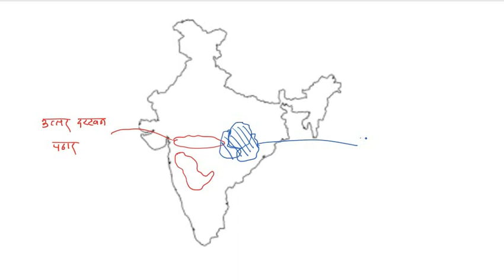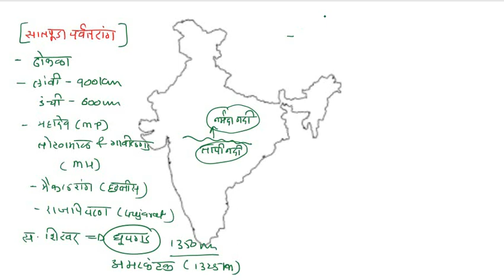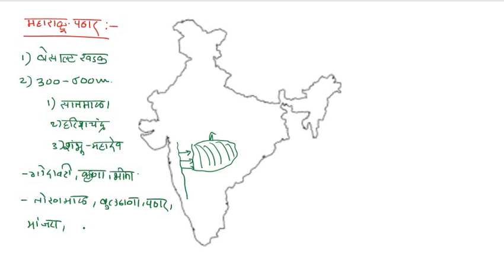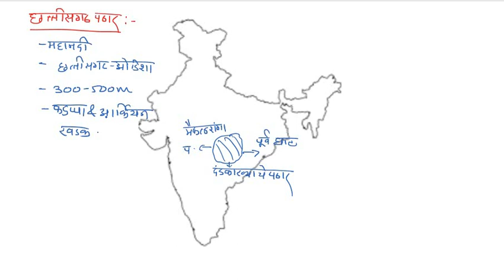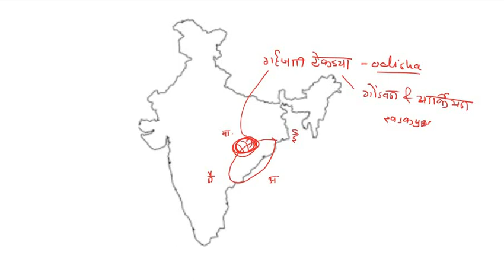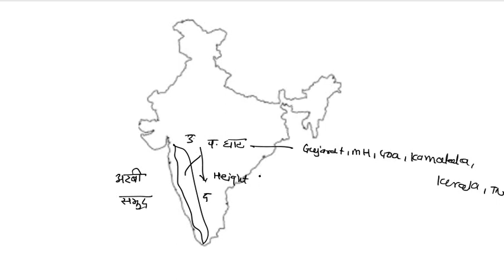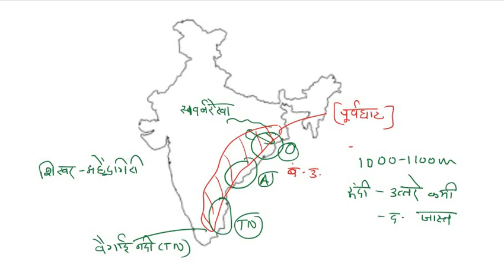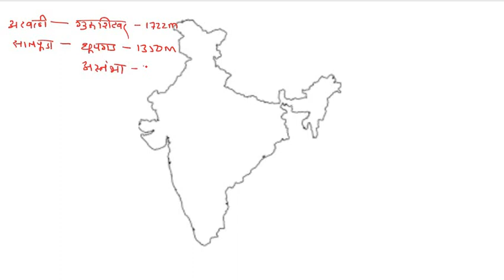Lecture 20 | महाराष्ट्र & भारताचा भूगोल | UPSC MPSC PSI STI ASO | विजय कदम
COURSES:-